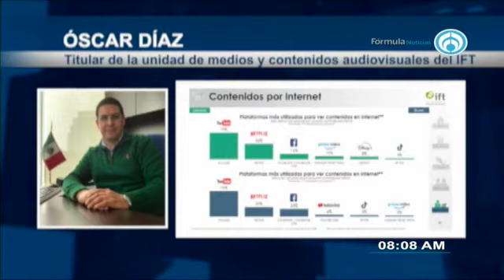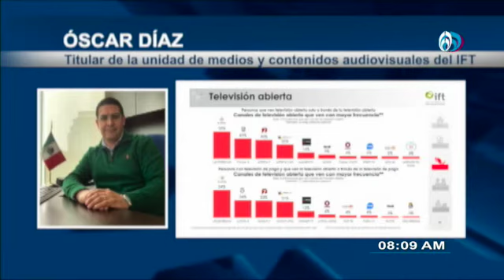Óscar Díaz, titular de la unidad de medios y contenidos audiovisuales del IFT 191221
Mi entrevista con Óscar Díaz, titular de la unidad de medios y contenidos audiovisuales del @IFT_MX, sobre la Encuesta Nacional de Consumo de Contenidos Audiovisuales AbriendoLaConversacion en @Radio_Formula📰🗞️🎙️📺📻